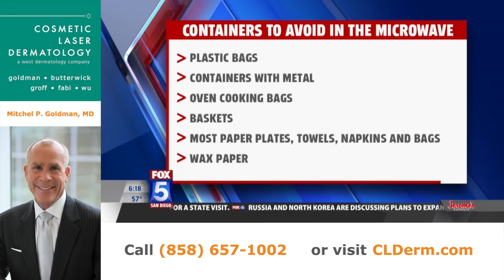Microwave Safety Tips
The ultimate quick fix for busy families is the microwave. But is it truly safe? Does "microwave safe" really mean what it does?

Plastic has chemicals that act like estrogen. When you put plastic products into your microwave, it will leech out those little chemical that can harm you. This can affect your health, so any plastic, paper bags and even styrofoam will affect you. Any metal will cause sparks to fly and burn you food and the microwave itself.

The only food you should not put in the microwave is breastmilk. This is because the microwave will breakdown the sensitive hormones and proteins in breastmilk. All other foods are safe. Microwaves are actually a great way to preserve nutrients. Vitamins can break down over time when cooking in water over a long period of time.  With microwaving you can heat food up quickly, so you preserve the nutrients and vitamins easily in a microwave instead of boiling it in water.

The longer you use these plastic products, such as tupperware, even if they say microwave safe, the more likely they are to leech these chemicals, especially if they have cracks and knife cuts.

Dr. Goldman explains microwave tips to keep you and your family safe.